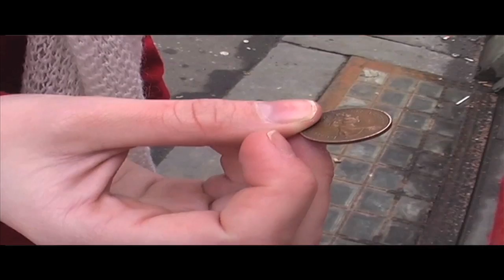new trailer 2016 start extra